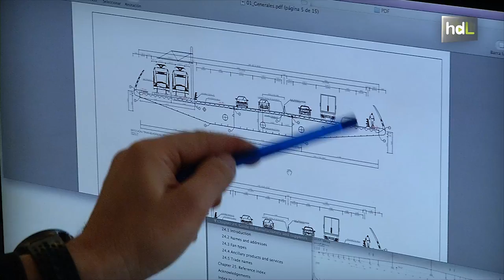HDL José María Terrés, viento para poner a prueba la resistencia de la arquitectura internacional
Tras más de diez años de investigación y consultoría desde la Universidad, José María Terrés, junto a otro socio, vio que la mejor manera de prestar ese servicio era desde una empresa. Así nació en 2010 Oritia & Boreas, una spin-off de la Universidad de Granada que estudia los efectos del viento en construcciones singulares de todo el mundo. Su trabajo ha estado presente en la Torre Pelli de Sevilla, el puente de la Bahía de Cádiz, el World Trade Centre de Londres o la Torre del Bicentenario de México. Ahora construyen en Granada el que será el túnel del viento más grande de España y un referente en Europa.